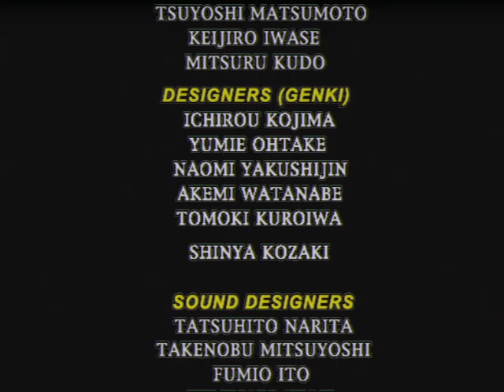バーチャファイター3tb Virtua Fighter 3tb - 2023年3月21日のプレイ2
投げ技にこだわらずに、爽快感を追求してみました。
I tried to pursue exhilaration without sticking to throwing techniques.
1,900曲以上！›ゲーム音楽ピアノ演奏全曲リスト
Audiostock›ピアノ曲販売中！